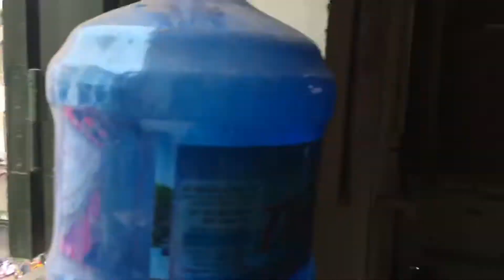Sửa quán rượu phố tràng tiền- hoàn kiếm hn